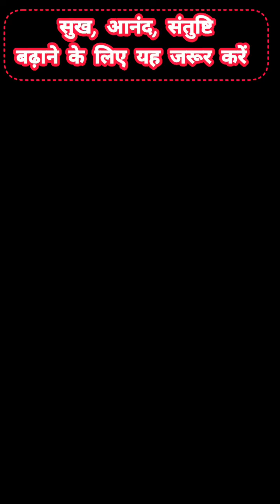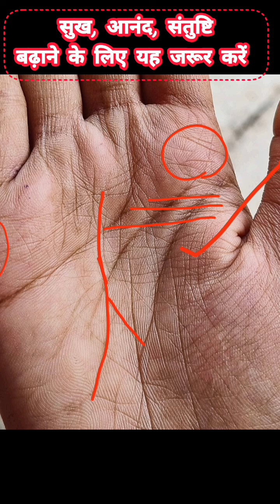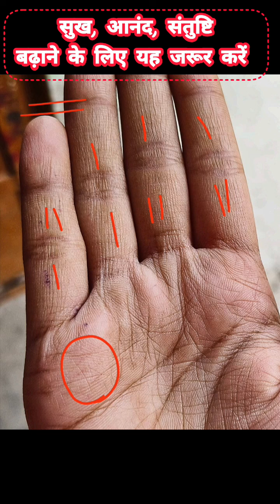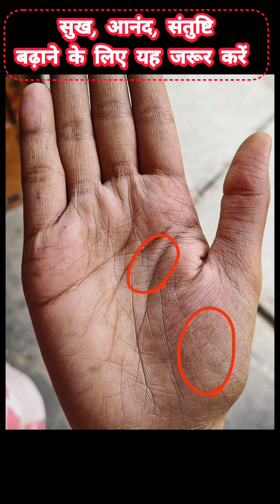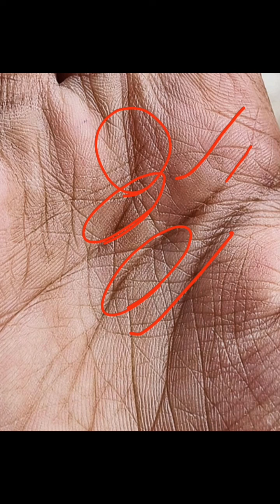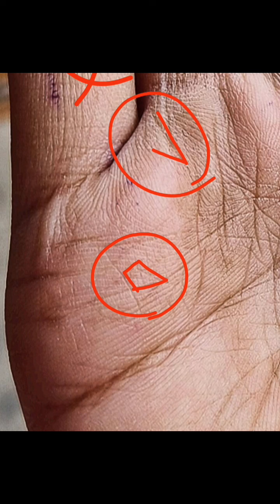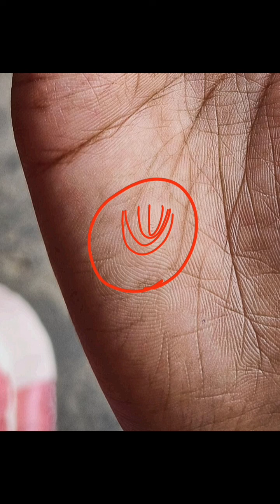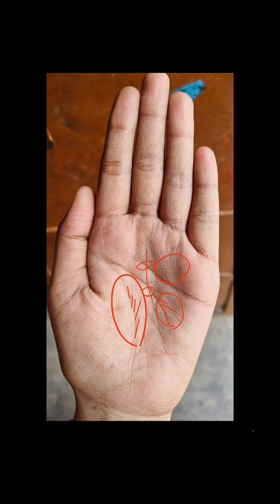ऐसी हस्तरेखा जो सिर्फ बड़े लाभ देने की नियत रखती है। अनावश्यक संघर्ष रेखा दे रही बाधा। palmistry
jivan rekha.
dhan rekha
mind line
heart line
life line
money line
success line
sun line
marriage line